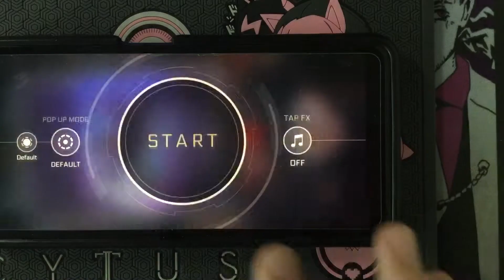[Cytus II] CODE NAME : SIGMA Chaos 15 MM